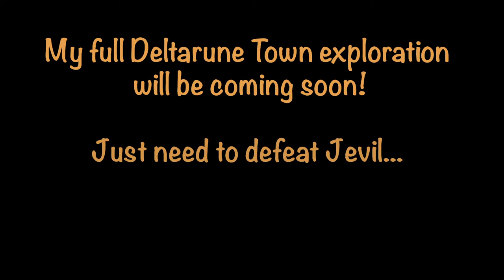Highlights, Bloopers and Outtakes #6 | November 2019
Highlights, bloopers and outtakes from November's videos, 2019:

Is Once Upon A Time in Hollywood the New Pulp Fiction? | Once Upon A Time in Hollywood Film Review

Outro animation created by Alice Holloway using Adobe Photoshop.